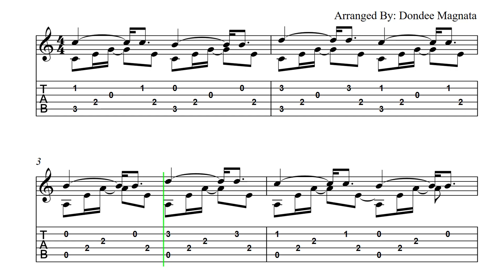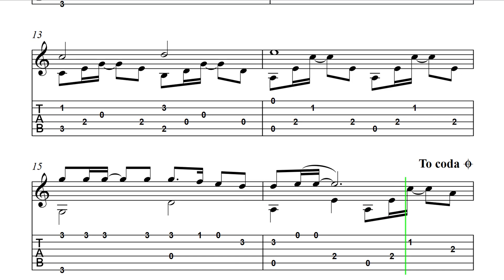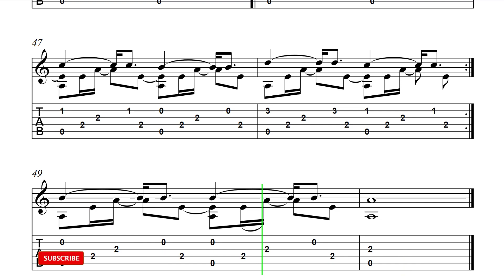Dust In The Wind - Kansas | Fingerstyle Guitar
This is my fingerstyle guitar arrangement of the classic song "Dust In The Wind" by Kansas.